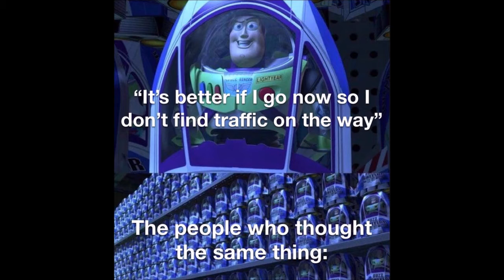Meme Mondays 248